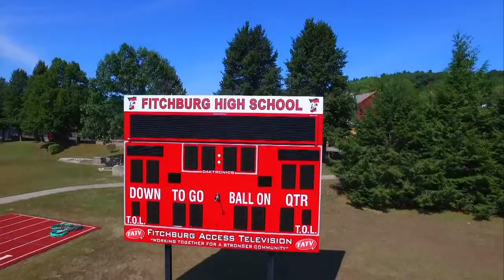Fitchburg Mass Public High School Options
Fitchburg Public High School Options. Live at 7pm. We'll have Admin & Students on from Fitchburg High, Montachusett Regional Vocational Technical School & Sizer School to tell us about what makes their school and programs unique.

WATCH Live at 7pm on FATV Comcast #8, Verizon FiOs #35, and live streaming on both fatv.org and the Fitchburg Access Television (FATV) Facebook page.